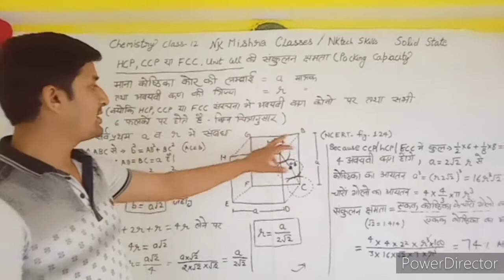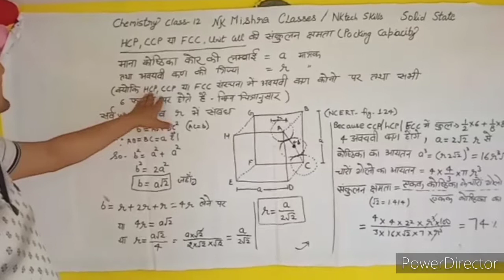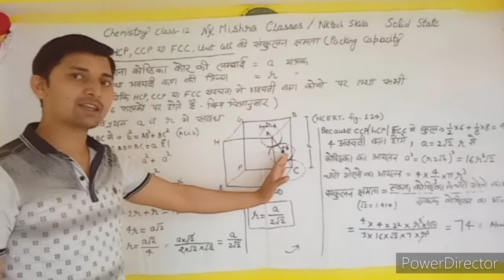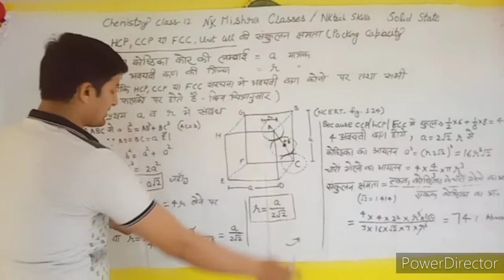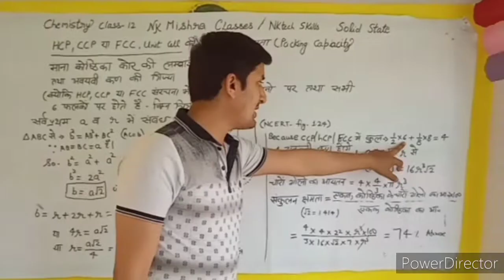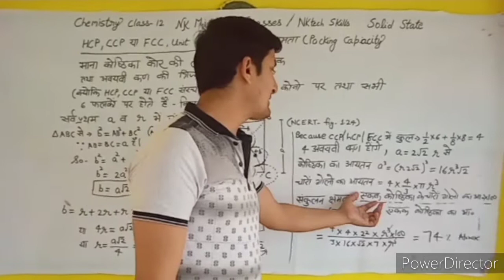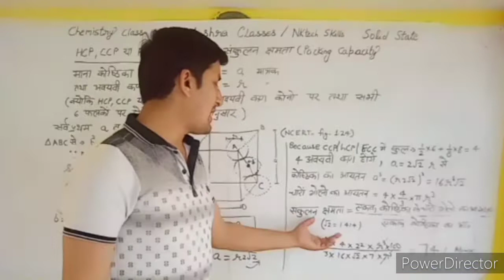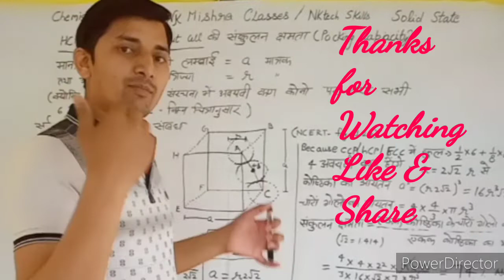chemistry Packing capacity,Fcc,Hcp,ccp ,संकुलन क्षमता class 12,solid state part 7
Packing capacity,Fcc,Hcp,ccp ,संकुलन क्षमता class12
आसान शब्दो में रसायन विज्ञान संकुलन क्षमता कैसे ज्ञात करें
Ccp,Hcpतथा अवयवी कण व कोष्ठिका कोर की लम्बाई में संबंध ज्ञात करें
बिल्कुल आसान
Also watch previos video